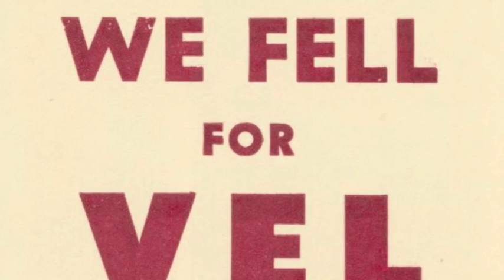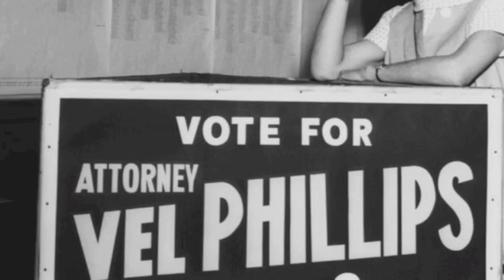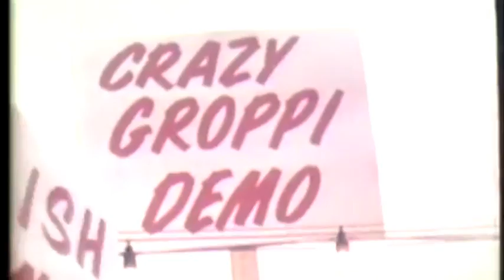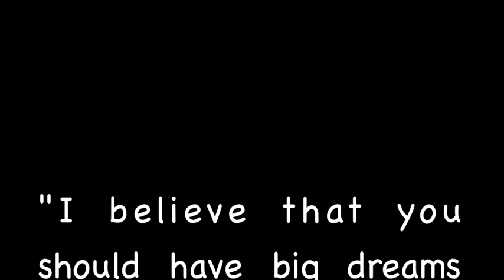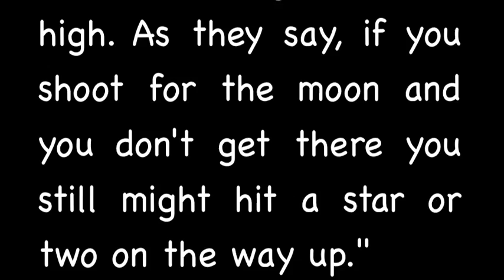The First Lady of Wisconsin: Vel Phillips